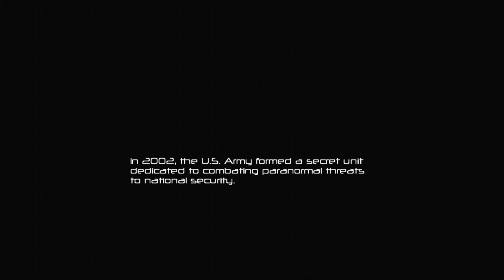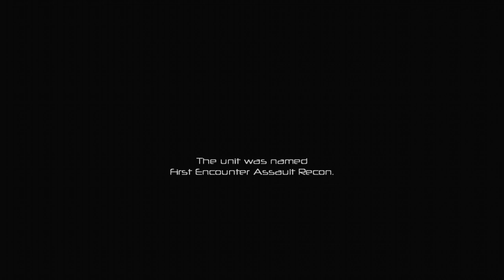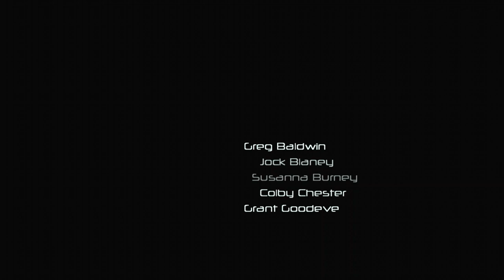F.E.A.R. First Encounter Assault Recon Playthrough (EP 1) | Xbox 360 | No Commentary/Free to Use